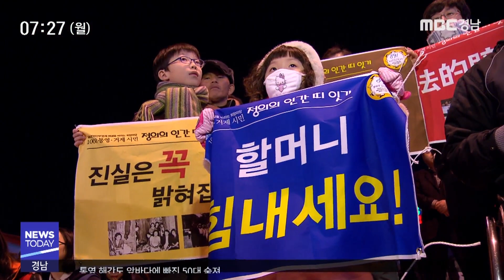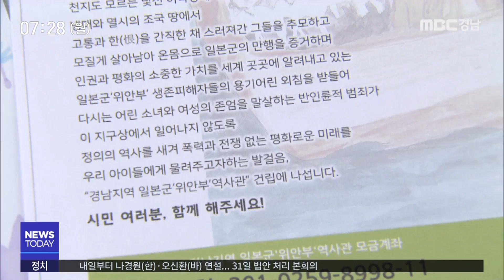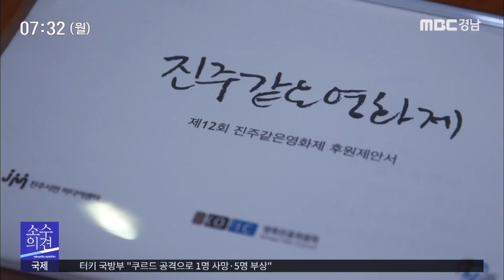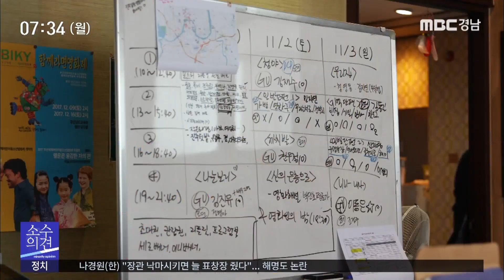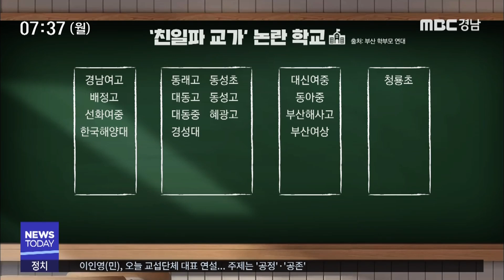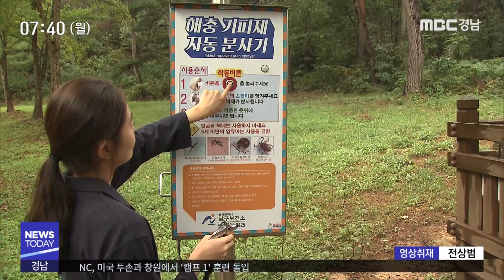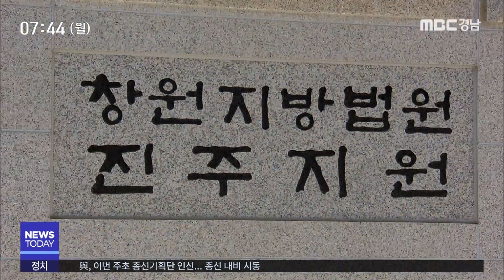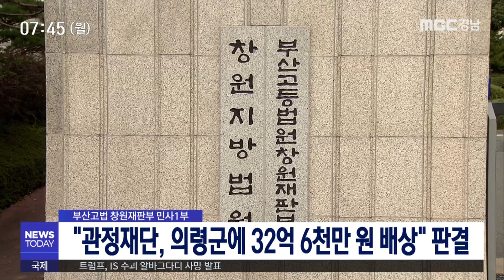MBC경남 뉴스투데이 191028